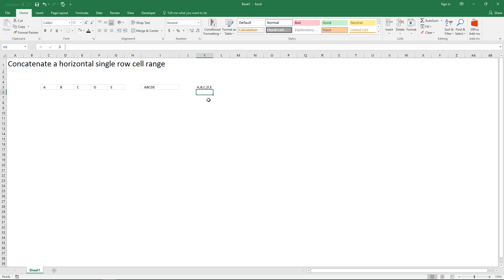Concatenate a horizontal cell range [No VBA]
This video shows you how to concatenate a horizontal cell range [No VBA] in Excel 2013 and earlier versions.

Excel 2016 has the TEXTJOIN function which is much better than the CONCATENATE function.